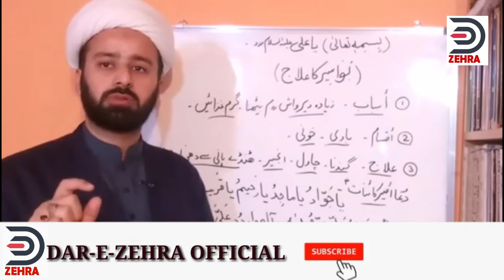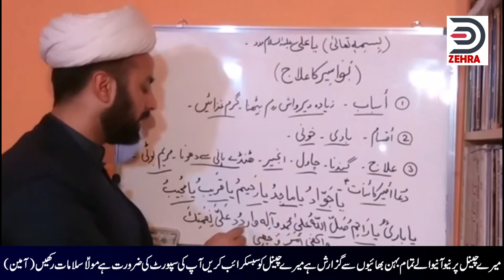Treatment for Boeser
The is a My channel where you can lots of Islamic Genernal Knowlege and you can watch all Islamic Videos, Naat, Hamad, Manqabat, Noha, Majlis and much more
Thank you for your attention my dear viewer I will be extremely glad for your comments, subscriptions and likes."
Share & Comments my channel videos
Copyright strictly prohibited © Copyright Information: • All Rights of Nauhas, artwork, logo, audio & video are reserved by DAR-E-ZEHRA OFFICIAL.